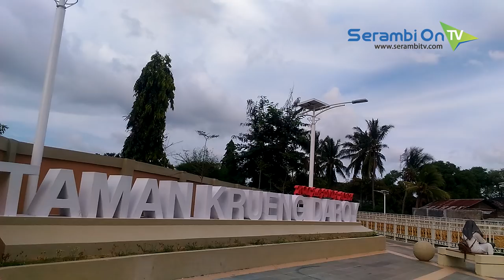Taman Krueng Daroy, Spot Terbaru Wisata Kota Banda Aceh Bertema Sejarah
SERAMBITV.COM, BANDA ACEH - Sebuah gapura berwarna tanah dipenuhi ukiran, menyambut pengunjung di jalur masuk kawasan pedestrian Krueng Daroy.

Dua sisi pedestrian yang mengapit bantaran sungai itu, dihubungkan oleh jembatan yang dibangun di tengahnya.

Dilengkapi taman dengan landmark bertuliskan 'Taman Krueng Daroy' yang berdiri gagah berlatar Gunongan.

Kanal itu dipercantik batu-batu khas taman urban, dari pintu gerbang hingga sepanjang jalur yang diperuntukkan bagi pejalan kaki tersebut.

Jalur pedestrian itu membentang mulai Jembatan Putroe Pahang hingga Jembatan Seulawah. Demi kenyamanan pengunjung, sejumlah bangku disiapkan untuk tempat rehat.

Bagian bangunan yang terbuat dari bilah-bilah kayu berteralis besi, menyebar di sejumlah titik sepanjang sisi pedestrian.

Menyerupai balkon di depan pemukiman warga yang menghadap bantaran sungai.

Semilir angin menciptakan riak di permukaan air. Pehohonan yang 'memagari' bantaran sungai, mengembuskan kesejukan sekaligus melindungi pejalan kaki dari sengatan matahari langsung.

Sinarnya jatuh membayang di permukaan kanal buatan yang 'membelah' dua gampong di Kecamatan Baiturrahman, Banda Aceh.

Refleksi peninggalan kejayaan Kerajaan Aceh Darussalam yang kini tengah bersolek.

Potret ini berbanding terbalik dengan wajah kawasan Krueng Daroy sebelumnya yang terkesan kumuh.

Kini kawasan Krueng Daroy yang disulap menjadi pedestrian itu, diperuntukkan bagi pejalan kaki, jogging, dan olah raga lainnya, namun terlarang bagi mobil.

Kawasan yang rencananya diresmikan pada pengujung Januari tahun ini, terlihat lebih apik dan membuat pengalaman berwisata sejarah anda menjadi lebih menyenangkan.